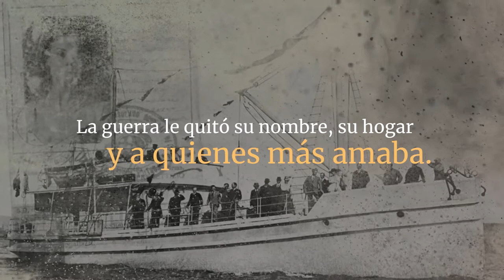Booktrailer - El jardín italiano de Alyson Richman - Grupo Planeta México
Una mujer herida por el horror del fascismo descubrirá que, gracias a su talento como chelista, puede cambiar su vida y la de los demás durante la guerra, más información